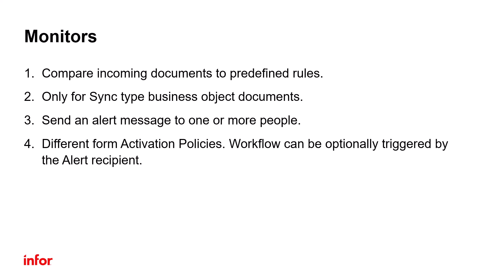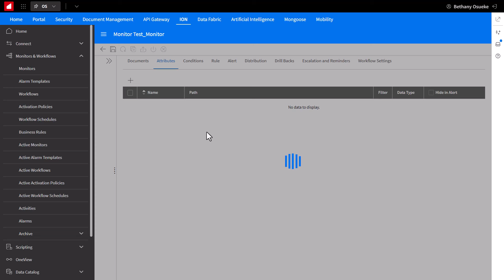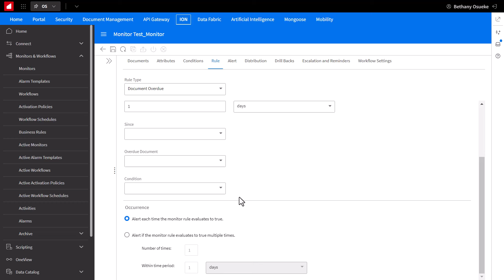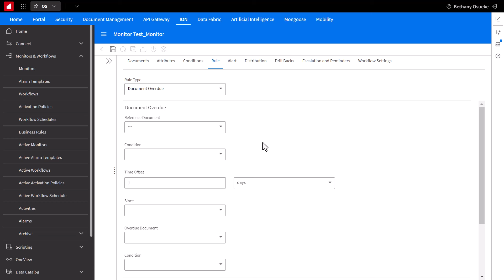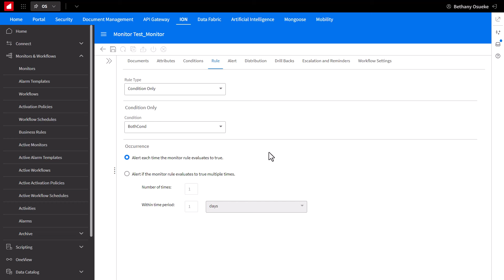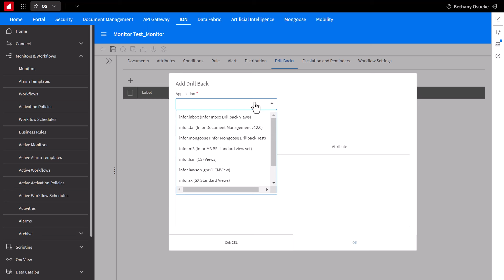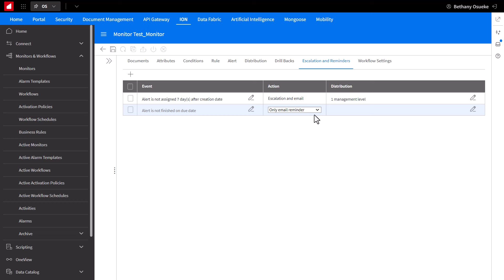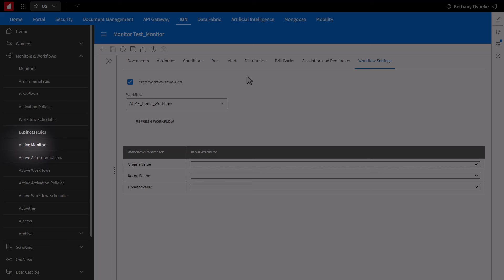Creating ION Monitors for managing events in Infor OS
Discover how to efficiently manage events in Infor OS. In this step-by-step tutorial, we demonstrate how to create ION Monitors with configured rules and conditions for managing inbound Sync type business object documents.

00:00 - Intro
01:11 - Creating and configuring an ION Monitor
03:05 - Creating conditions
04:22 - Establish rules with previous conditions
06:30 - Set the Alert message
07:00 - Select the Distribution Group
08:00 - Setup a Drill Back
08:30 - Setup the Escalations and Reminders
09:40 - Confirmation to Trigger a Workflow
10:40 - Where to view active Monitors

Visit developer.infor.com more tutorials, documentation, and best practices.